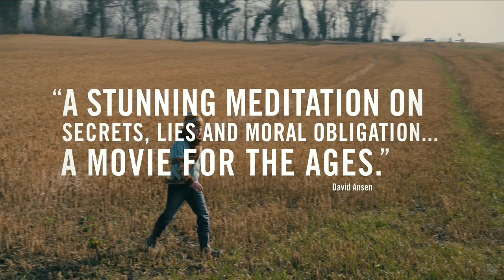Sister Official Trailer 1 - HD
Simon (Kacey Mottet Klein) lives with his older sister (Lea Seydoux) in a housing complex below a luxury Swiss ski resort. With his sister drifting in and out of jobs and relationships, twelve-year-old Simon takes on the responsibility of providing for the two of them. Every day, he takes the lift up to the opulent ski world above, stealing equipment from rich tourists to resell to the local kids down in the valley. He is able to keep their little family afloat with his small-time hustles and his sister is thankful for the money he brings in. But, when Simon partners with a crooked British seasonal worker, he begins to lose his boundaries, affecting his relationship with his sister and plummeting him into dangerous territory.